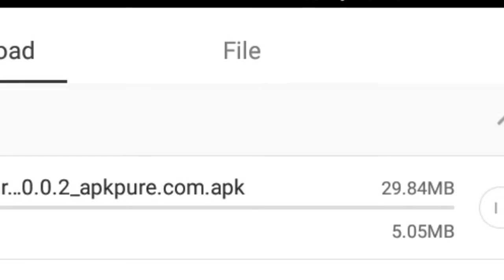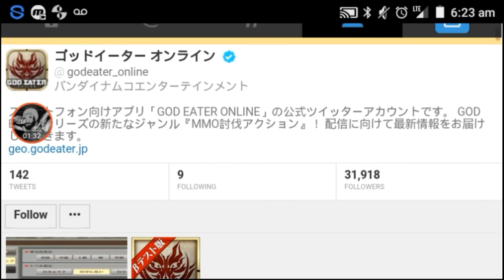" OMG BEST GAME EVER COMING SOON! " - [ GOD EATER ONLINE ] - /// CLOSED BETA PREVIEW \\\